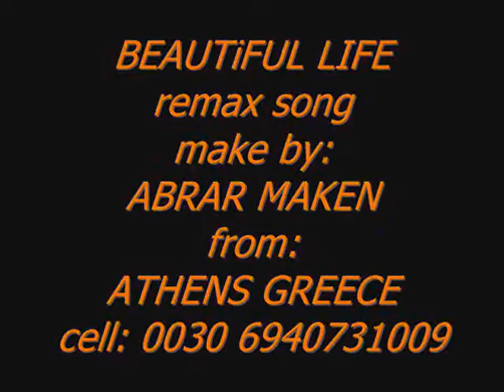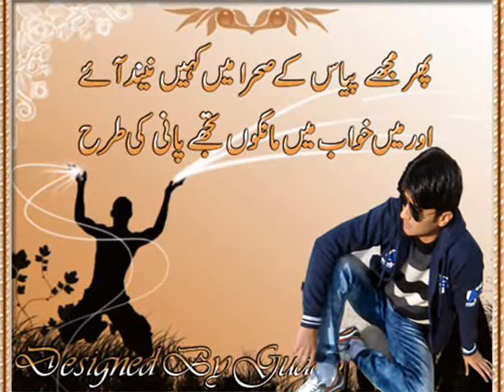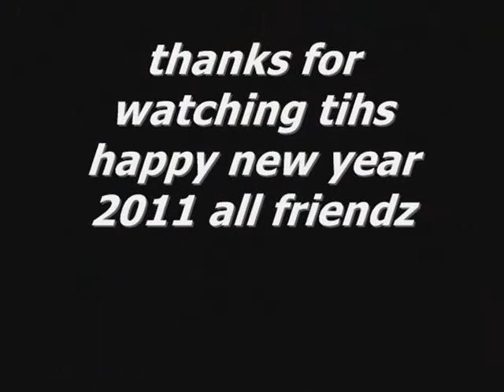Beautiful life (Fedo Mora mix) photo slideshow ABRAR MAKEN from PARIS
House summer song 2009 PHOTO SLIDESHOW  1ST JAUNARY 2011